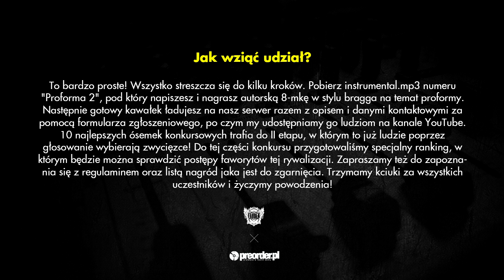MIKUS - konkurs Proforma 2 RMX (preorder.pl x Bezczel)